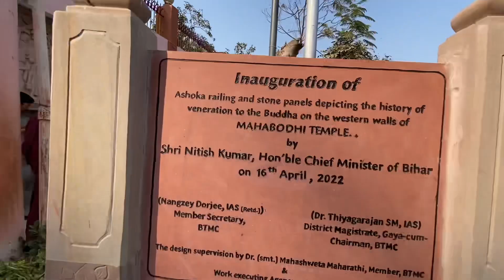34th Nyingma molam chhenmo at buddhgaya.